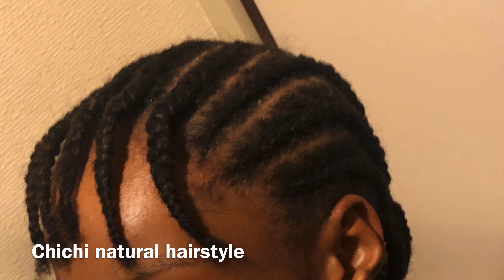Simple Cornrow Hairstyle